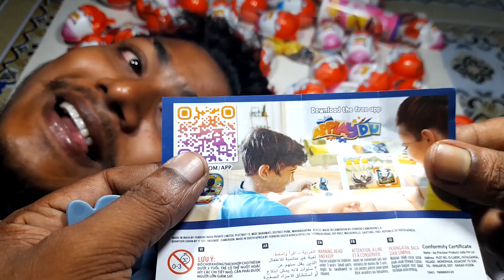500 Yummy Kinder Surprise Egg Toys Opening A Lot Of Kinder Joy Chocolate ASMR | Part-71